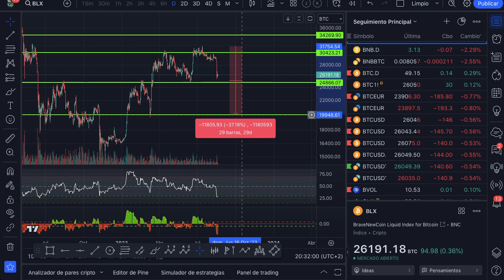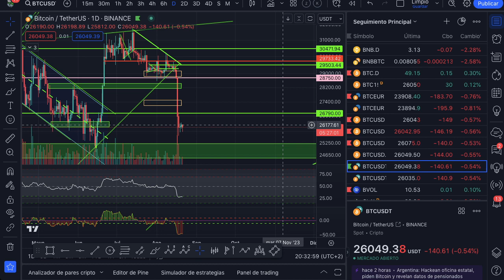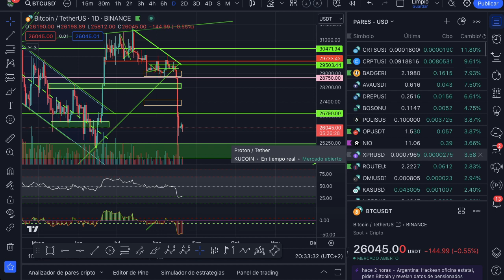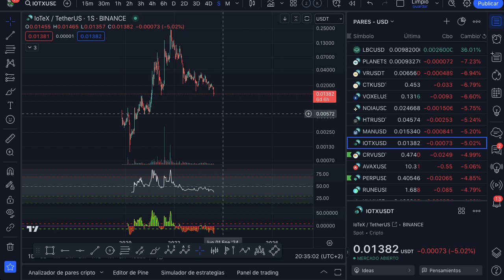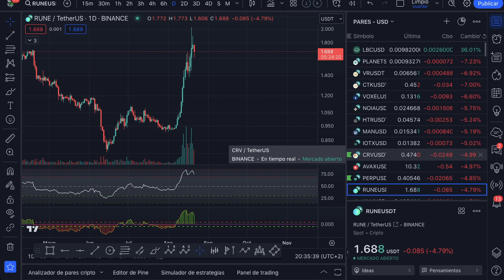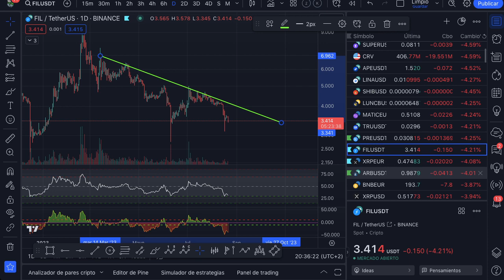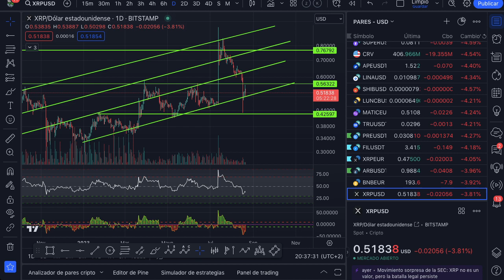¿QUÉ PASA SI PERDEMOS LA ZONA DE 25K? ¿CUÁL ES EL SOPORTE PARA BITCOIN?